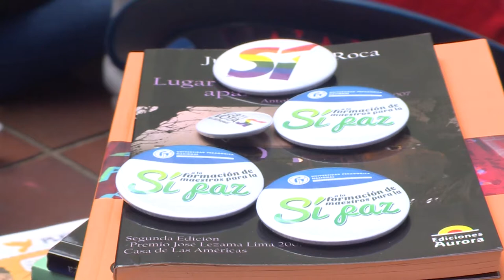II Encuentro de formación política Educadores especiales, constructores de Paz